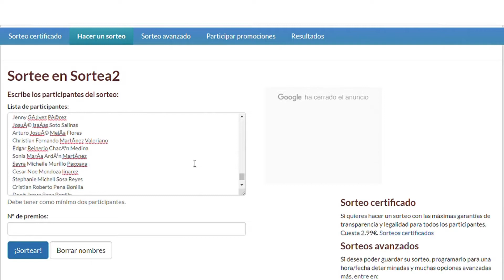Ganadores Becas Masterclass del Doctor Empleo - Loto SuperPremio